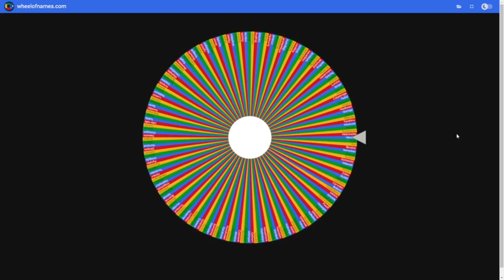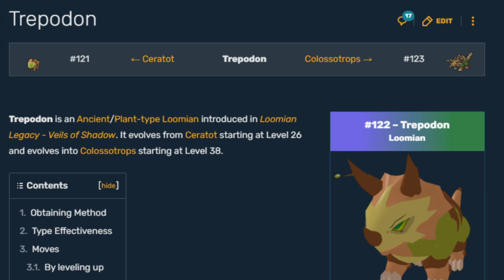Loomian Legacy, but my Team is Randomized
With PVP in Loomian Legacy, the Loomians you pick are very important. But what if we didn't choose my Team, and let a Wheel pick my Team for me? How bad could that play out?

Current Members: Lylanthropy